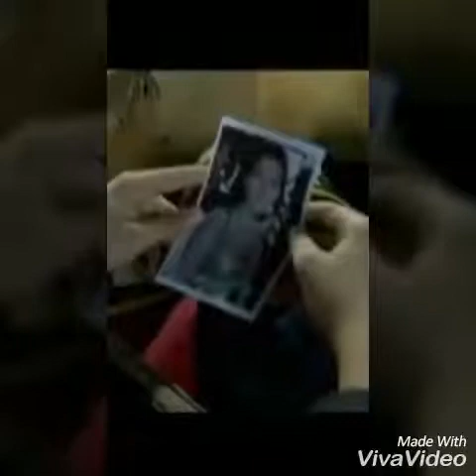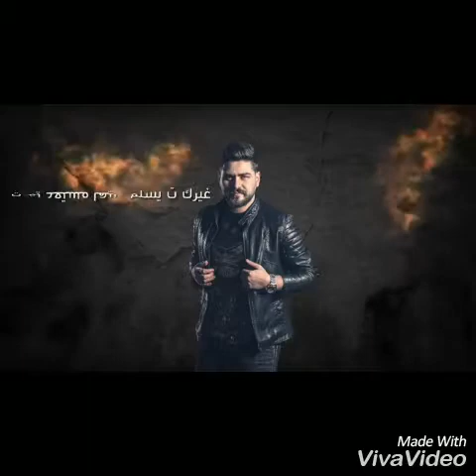من روائع محمد المجذوب 😍😍 من الأقدم للأحدث